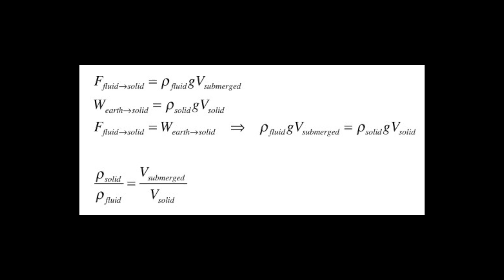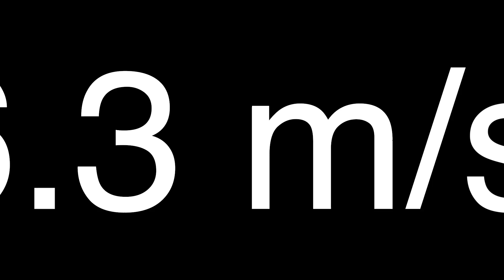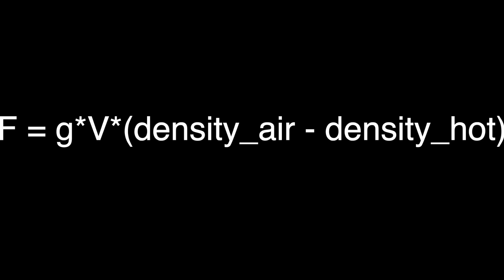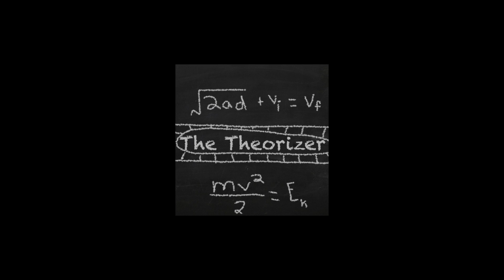How Does the Odyssey Even Fly?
Super Mario Odyssey is a game I enjoy… But I also enjoy my physics… So today, I combine the two, and prove the physics behind the ship in the game… And how it might work had it been REAL!